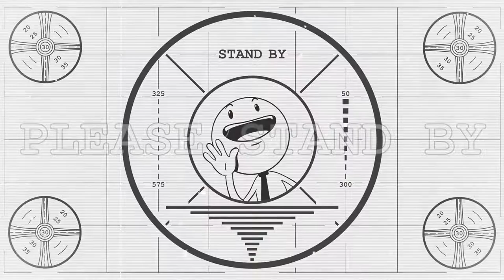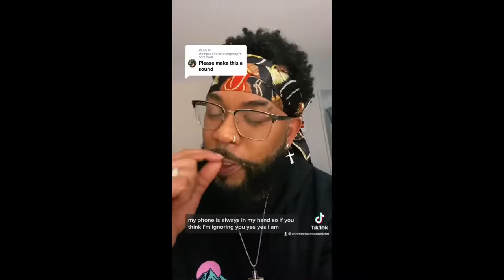Animation Vs Original | Nutshell Animations #11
What I animate with:
Software: Rough Animator
Equipment: iPad Pro 11"